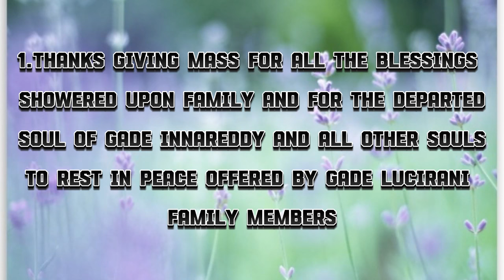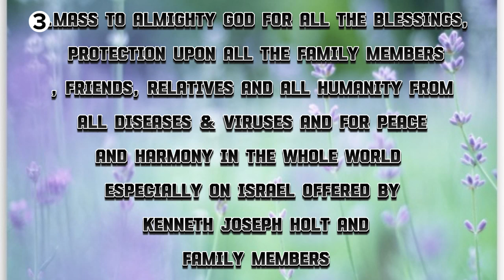HOLY MALL || 22.04.2024